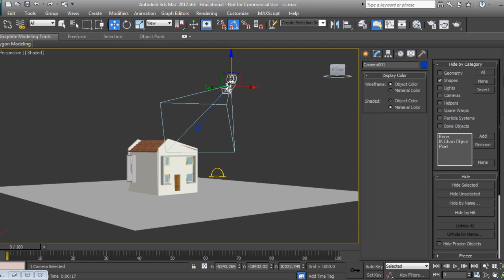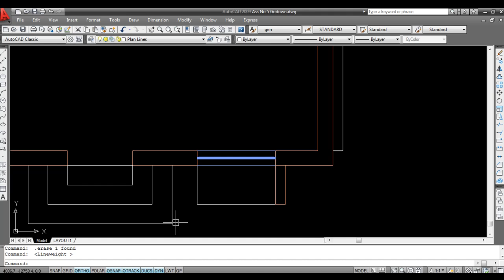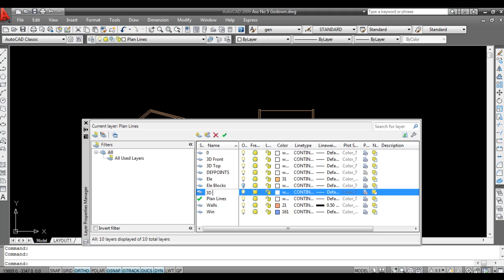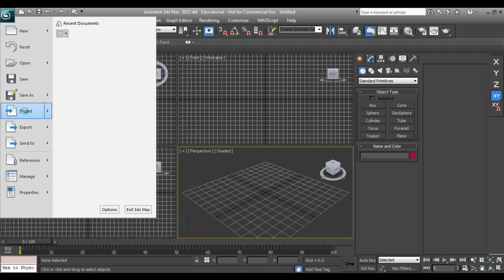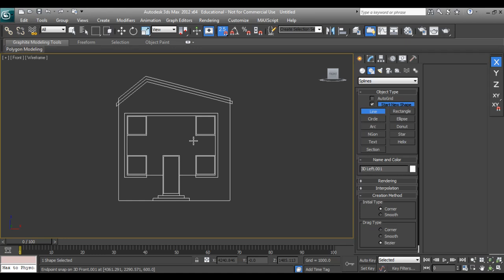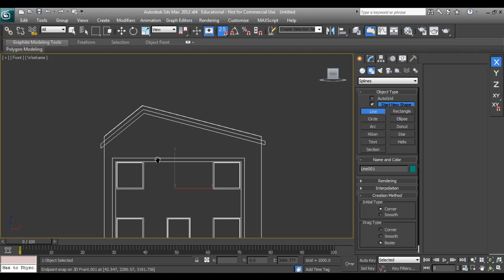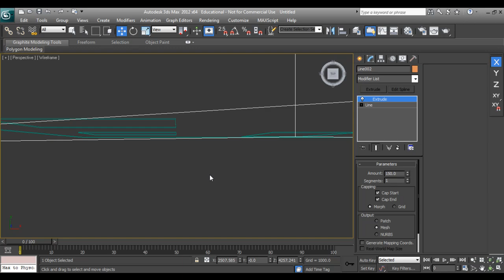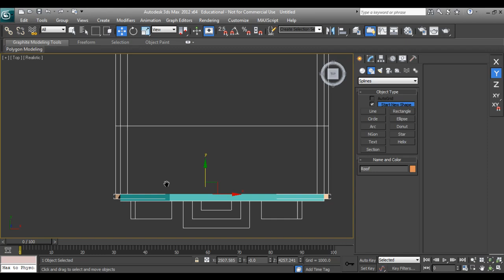Your First Assignment in 3D Max Part 01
In this Video,I have shown how to make a small house with understanding of Autocad Plan.
This tutorial is more beneficial for New Comer students of 3D Max,also you will able to understand how to import plans and also to extrude them very easily.
Enjoy Learning.

Circle Cabinet
Circle Black CC 840 Gaming Cabinet

Graphics Card
Gigabyte GeForce GV-N710D3-2GL 2GB PCI

Hard disk(Internal)
Seagate Barracuda 2TB 3.5-inch Internal Hard Drive

Processor
AMD FX 8320E (8 core) processor